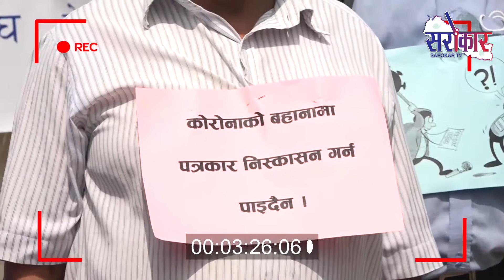Sarokar Focus News || Federation of Nepali Journalists